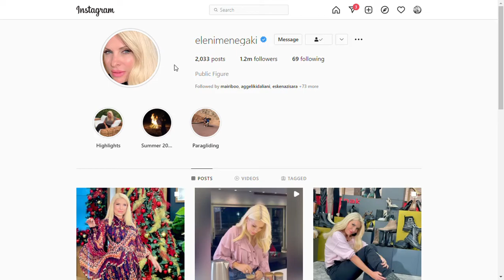Τρέλη χαρά στο ΣΠΙΤΙ της Μενεγάκη! Βίντεο που τα σπάει